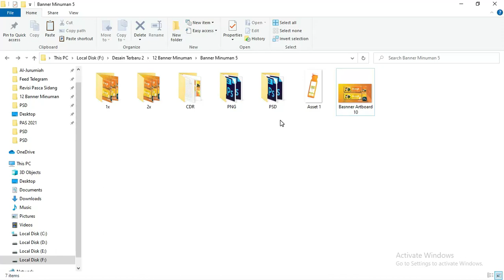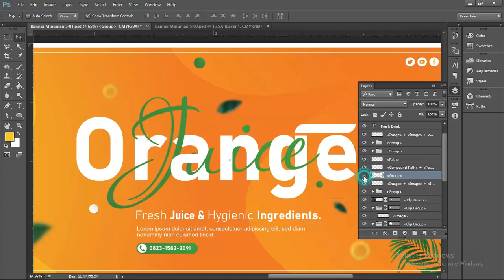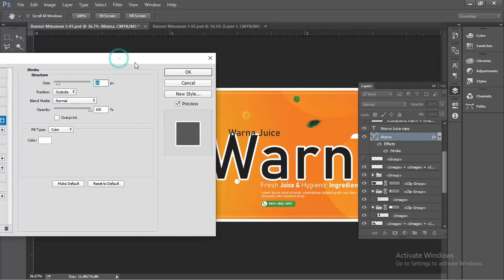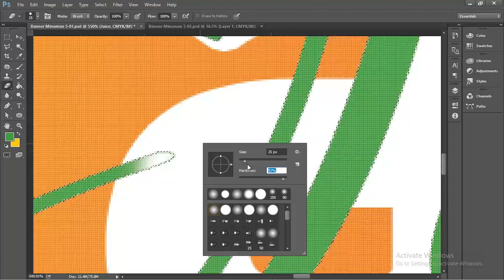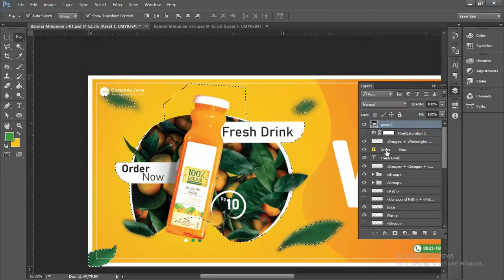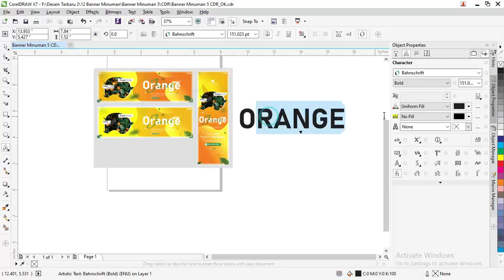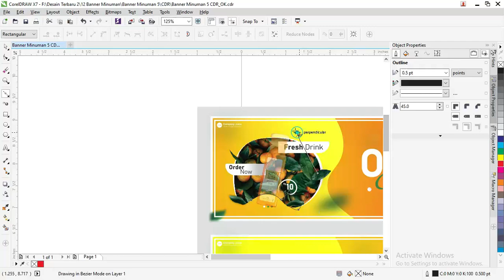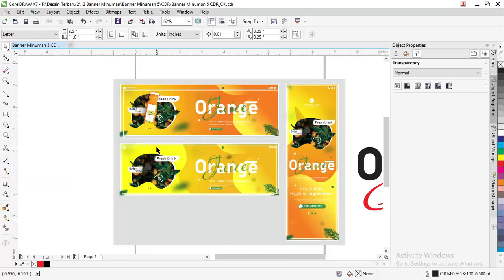Download .CDR & .PSD : 06/07 Download Desain Banner Minuman Juice Keren Kekinian Gratis ( Editable )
Spanduk Minuman .CDR & .PSD : Download Desain Banner Minuman CDR Kekinian

Selamat datang teman-teman google kembali lagi dengan admin diwebsite bermanfaat ini templatekita.com sekarang admin akan membagikan artikel yang berjudul Spanduk Minuman .CDR : Download Desain Banner Minuman CDR Kekinian.

Didalam artikel ini teman-teman bisa lihat beberapa gambar desain banner minuman kekinian yang sudah admin buat menggunakan aplikasi vektor terbaik yaitu Coreldraw.

Untuk beberapa gambar yang admin cantumkan dibawah ini memiliki layout yang beragam dibuat dengan menggunakan berbagai frame objek yang disusun menjadi sebuah layout menarik.

Dilengkapi juga dengan berbagai data-data yang sudah admin sesuaikan dengan kebutuhan desain banner minuman cdr ini.

Selain itu, admin juga mencantumkan objek gambar pendukung yang bisa memaksimalkan tampilan desain banner ini agar lebih bervariasi dan menarik.

Berbagai desain banner minuman ini bis teman-teman dapat dan download banner minuman cdr filenya secara gratis dibawah ini.

Apa Itu Boba..?
Boba merupakan salah satu bahan seperti mutiara atau bola-bola dengan tekstur kenyal yang dibuat menggunakan tepung tapioka.

Mutiara ini terbuat dari bahan yang benar-benar bebas gluten dan agar bola-bola ini memiliki rasa biasanya dicampur dengan gula merah.

Untuk bentuk fisik dari boba ini berwarna hitam yang khas serta teksturnya mirip dengan gummy bear dan bisa menyerap cairan didalam wadah sehingga rasanya sama dengan rasa minumannya.

Penggunaan boba ini cocok digunakan untuk dijadikan sebagai toping ke banyak minuman berbeda seperti teh, teh susu, es kopi dan masih banyak lainya.